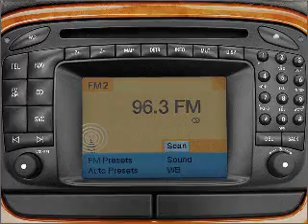2004 Mercedes-Benz SL-Class - Reading PA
Year: 2004
Make: Mercedes-Benz
Model: SL-Class
Trim: SL55 AMG
Engine: 5.4 liter 8 cylinder 24 valve
Transmission: 5-Speed Automatic
Color: Obsidian
Mileage: 7480
Address:
815 Lancaster Avenue